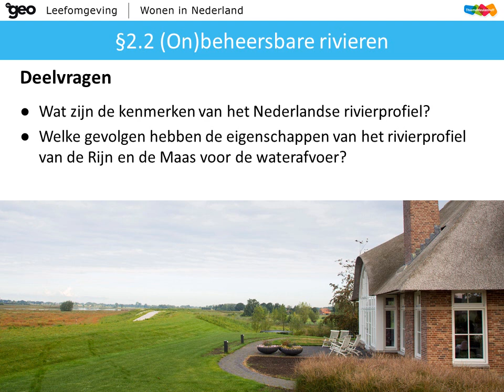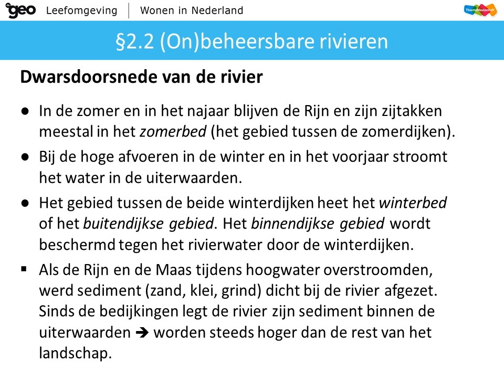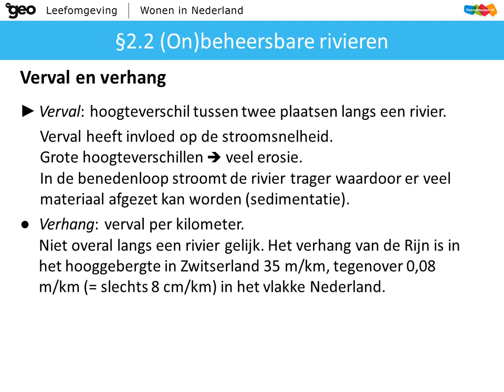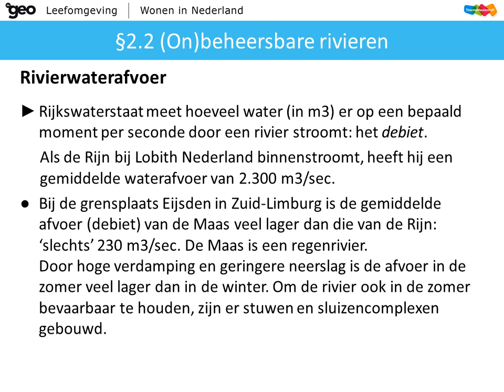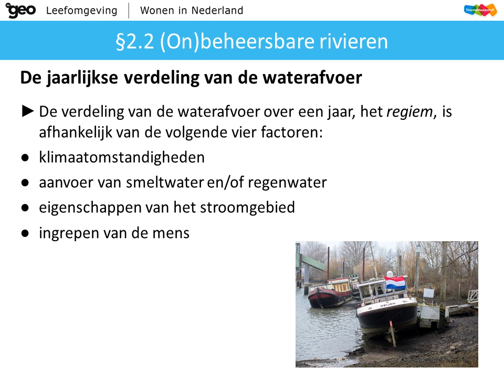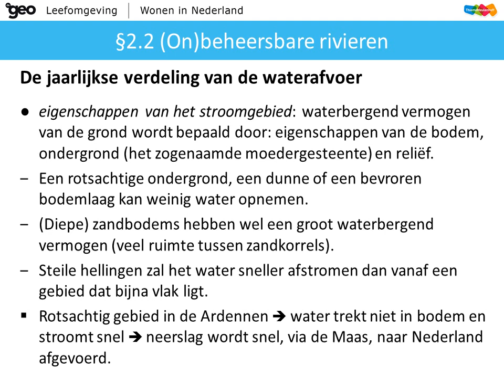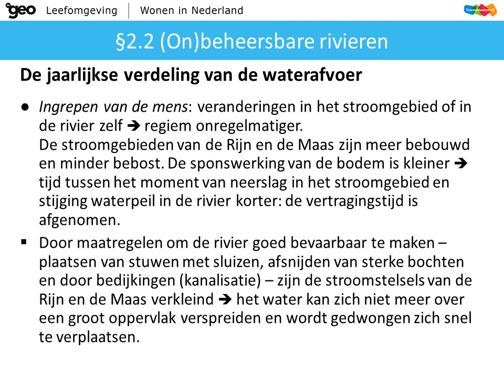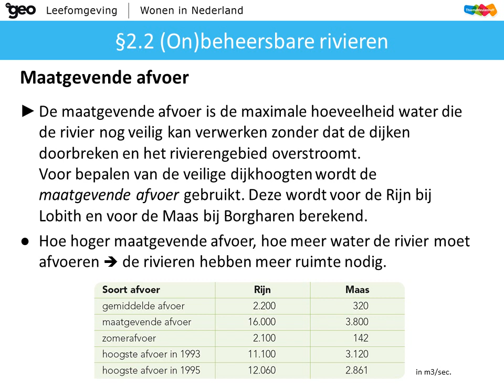Leefomgeving - Nederland Rivierenland: (On)beheersbare rivieren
Aardrijkskunde voor de bovenbouw - Wonen in NL - 2. Nederland Rivierenland - Niveau:  HAVO/VWO

Begrippen: Dwarsprofiel, Zomerbed, Zomerdijken, Uiterwaarden, Winterdijken, Vaargeul, Sediment, Lengteprofiel, Verval, Verhang, Waterafvoer, Debiet, Piekafvoer, Regiem, Vertragingstijd, Riviertypen, Kanalisatie, Rijkswaterstaat